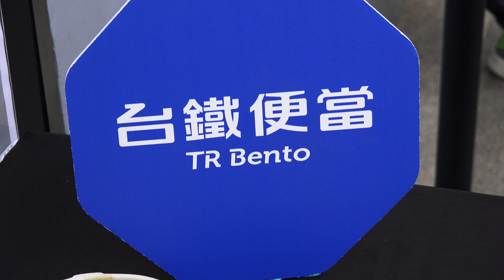台鐵 新竹車站「台鐵便當新竹概念店暨新竹車站微改造」啟用典禮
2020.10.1 台鐵 新竹車站「台鐵便當新竹概念店暨新竹車站微改造」啟用典禮